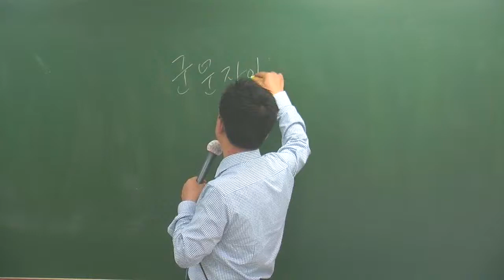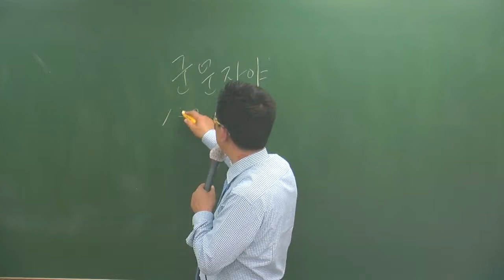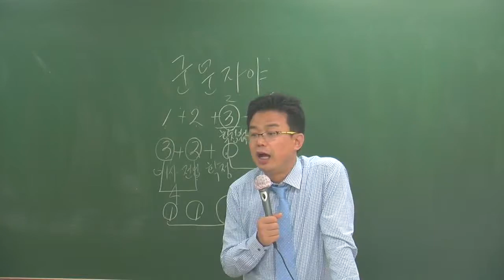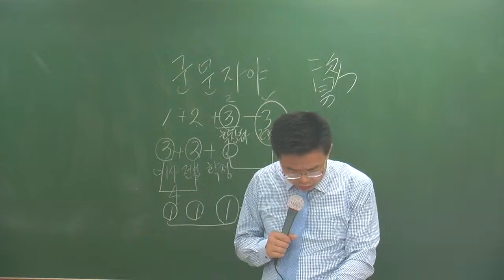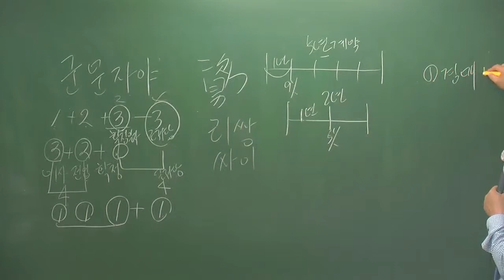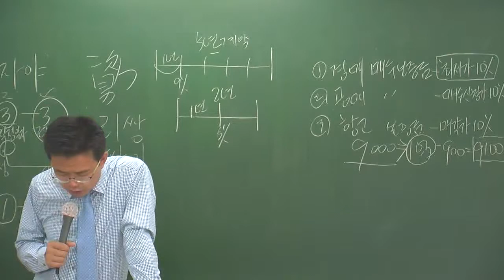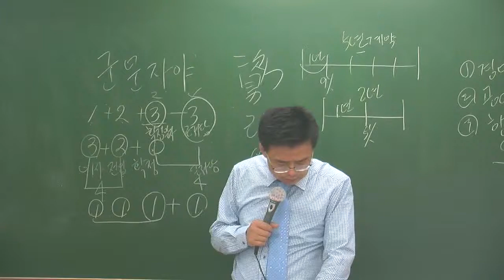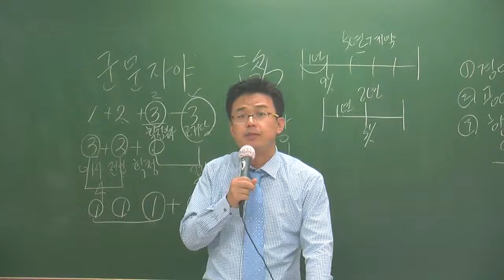중개법특강1-4